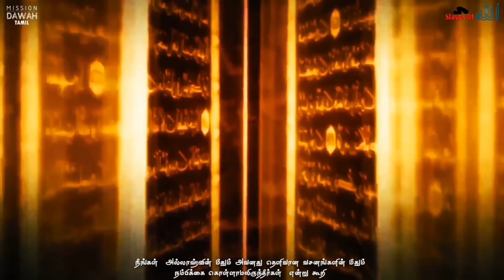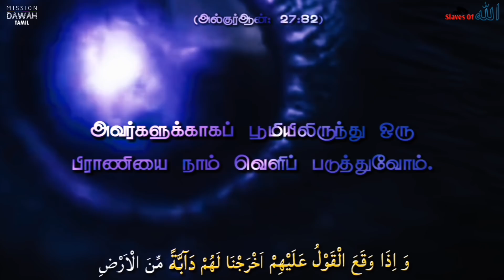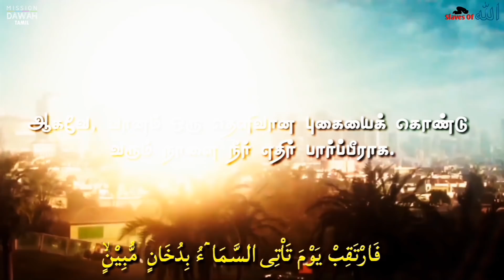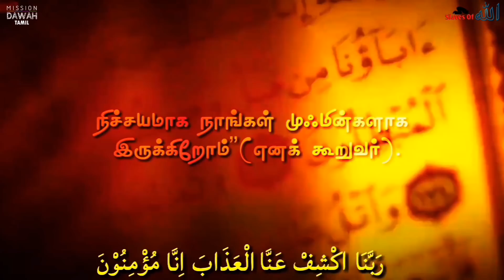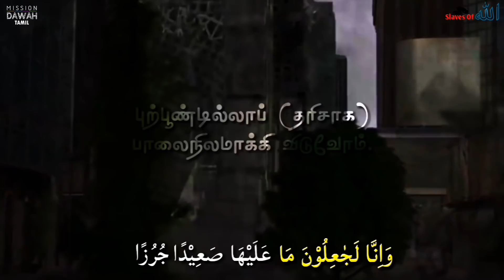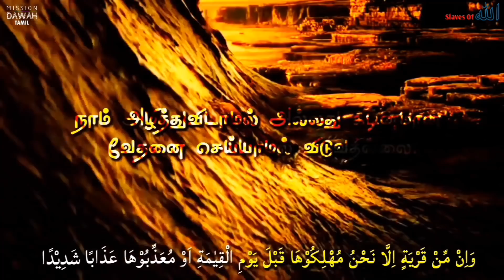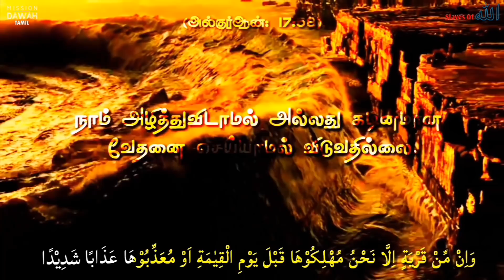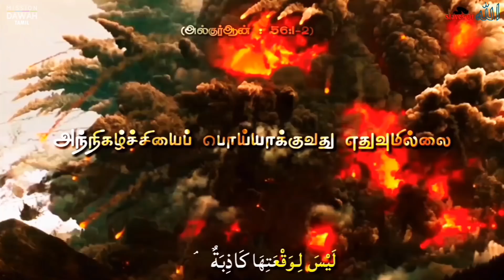புகை(Nuclear War?) | இறுதிநாள் பாகம் -7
SlavesOfAllah & Mission Dhawa Tamil

CREDITS
Speakers : ( Background Voice  order wise )

Quran Recitation
Zainullah